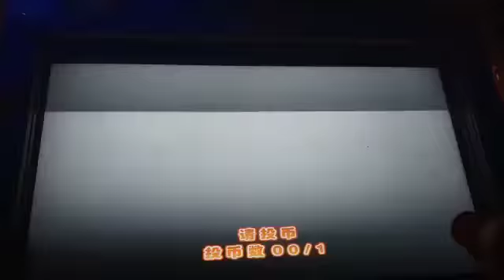NINJA Game Hit me Video games Smash it Fun time toys review